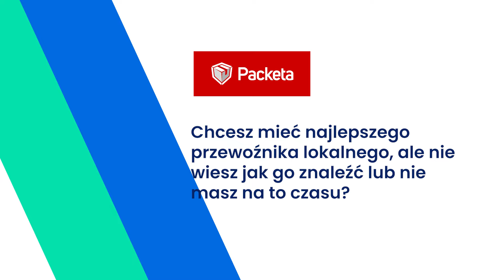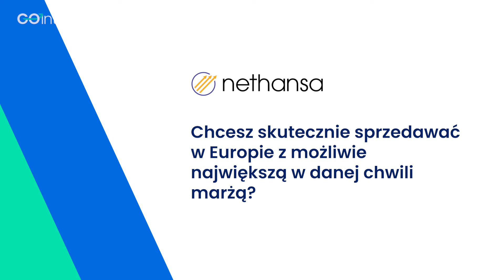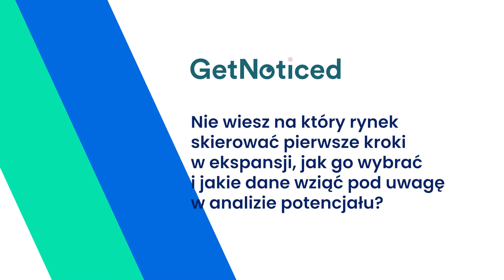GOinternational - skracamy drogę polskim e-sklepom do ekspansji zagranicznej ✈️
Siedem firm z obszaru e-commerce połączyło siły i wiedzę, by uporządkować i skrócić drogę polskim e-sklepom do ekspansji zagranicznej. Dzielimy się z Tobą dawką praktycznej wiedzy, którą udostępniamy w formie video na kanale YouTube. Wykorzystaj to! Dołącz do społeczności GOinternational i przekonaj się, że cross-border jest prostszy i szybszy niż myślisz.

Chcesz być z nami w stałym kontakcie oraz otrzymywać informacje o nowych odcinkach? Zapisz się na nasz newsletter